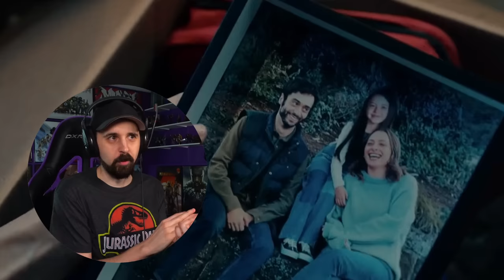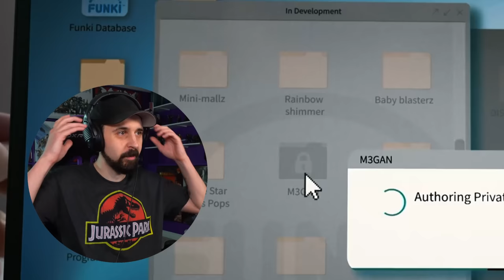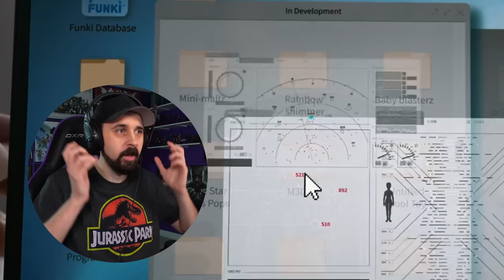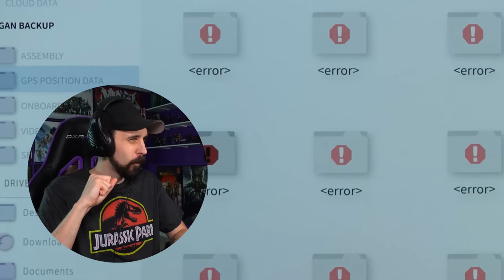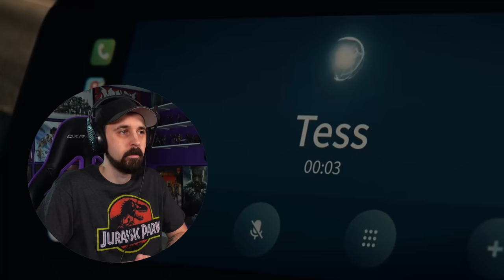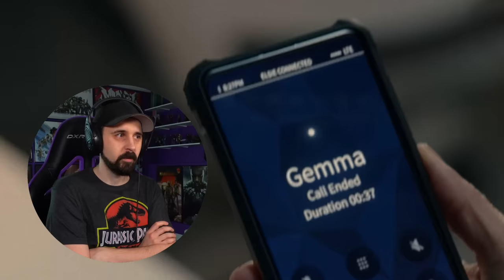Move Over Chucky There's A New Doll In Town! M3GAN REACTION!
👕 Jurassic Park
👕 Star Wars Rebel
👕 Ace Ventura

Looking to buy sweet M3GAN Merch? Check out these Amazon links:
🖼️ M3GAN Poster
📀 M3GAN Blu-Ray

🕒Video Timestamps:🕒
0:00 - M3GAN Reaction
11:41 - Amazon T-Shirt Ad
12:05 - Back To The M3GAN Movie Reaction